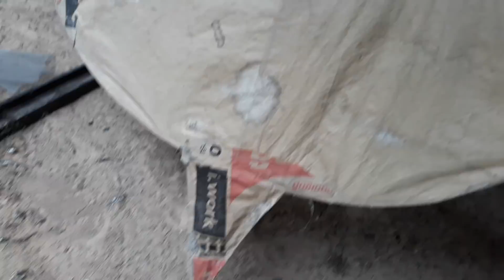ต้มส้มกบย่างใส่ปลาข่อ ใส่ใบบักขามอ่อน ซี๊ดดดดดซ๊าดดดดมากครับ.